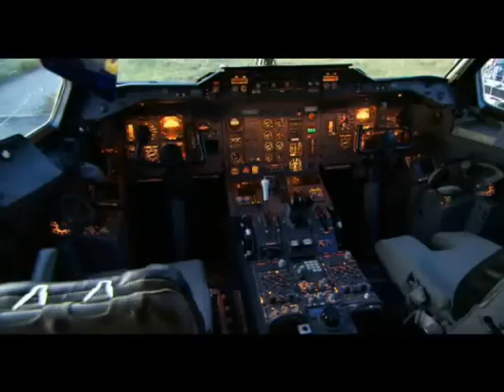Mister Science Schwerelos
Opgepasst: e Feeler ass am Reportage ënnerlaf. D'Schwéierkraaft gëtt natierlech net ausgeschalt mee just ausgetrickst. Am Bauch vum Fliger spiert een d'Schwéierkraaft net well de ganze Fliger mat der Schwéierkraaft Richtung Buedem fält.

Mister Science shows how you can loose weight without making a diet.

Vu 90 op 0 kg an 1 sekonn. De Mister Science trickst seng Woo aus.
E Reportage iwwert e Parabelfluch matt der ESA.